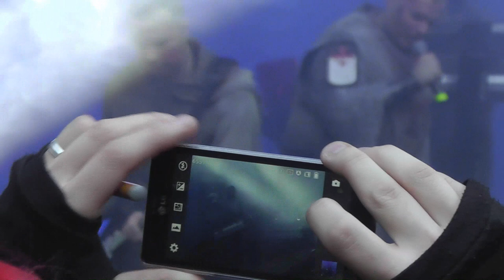Heimataerde @ WGT 2014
Heimataerde im Heidnischen Dorf beim WGT 2014

1 -- Der Weg/Templerblut
2 -- Gotteskrieger
3 -- Dein Opfer
4 -- Der Verfall
5 -- Pilgerlied
6 -- Kaltwaerts
7 -- Bruderschaft
8 -- Pater Noster/Heimataerde
9 -- Morituri Salutant
10 -- Spielmanns Lied
11 -- Tief In Dir
12 -- Dark Dance